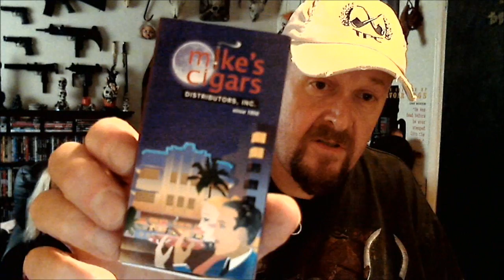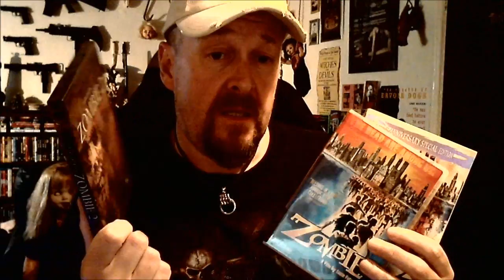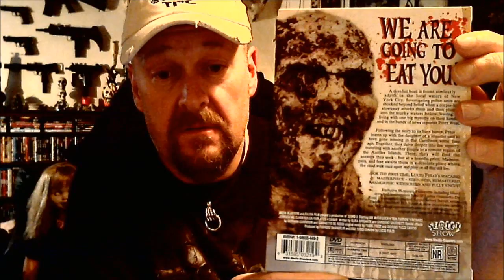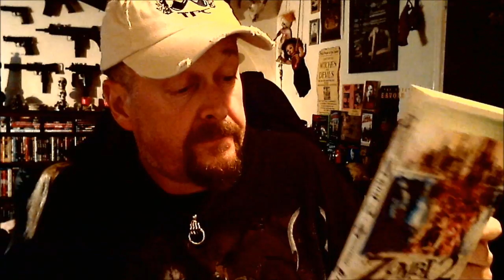ADz Pipes - WC 19: TPC, Hijacked Channel, DagZ, DunhillMan & Zombies!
TPC gifts, Mystery box opening, Dunhill Man UK's disappearance, update on the DagZ, Peterson Kelly Pipe & Zombies!!